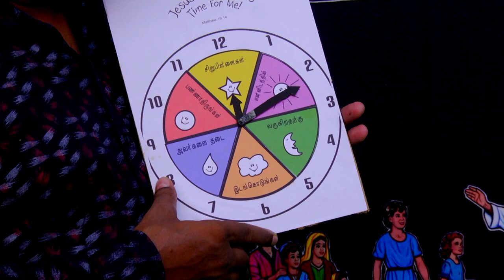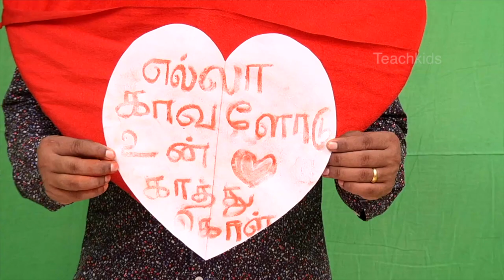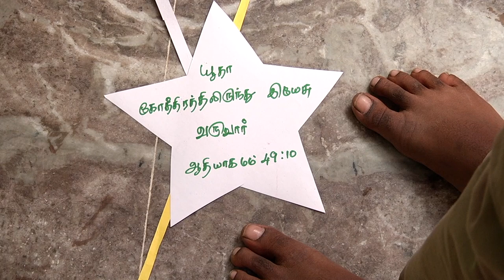Teaching Bible verse methods spending just 25 rupees. Part 2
Our Ministry  believe that the great commission includes even those who are less than 18 years of age we are  committed to take bible truths to next generation. Our main ministries are as following

We believe in share and divide. We share resources and link churches by conducting Children Church.

We speak to parents from the word of God through the experience and with the  help of holy spirit.

We train those who wish to minister to children

We minister children through puppet show, clown, magic, ultra violet light show, shadow play and what not we try using any medium to reach next generation.

We have feeding program along with free tuition at our base we try helping the needy to our possible level. Its done on the basis of James 1:27